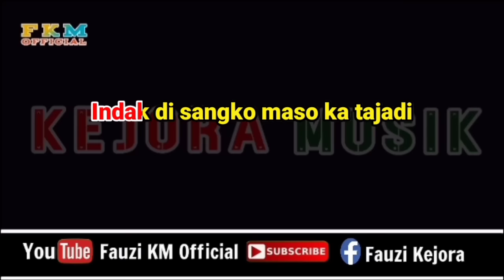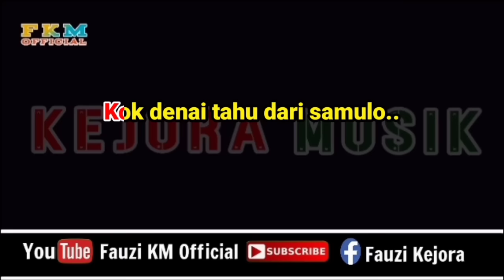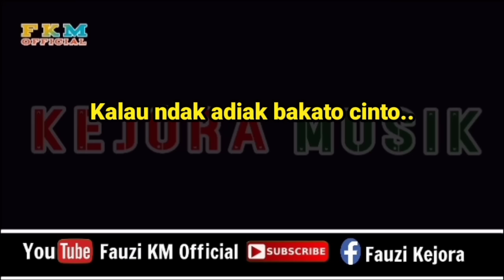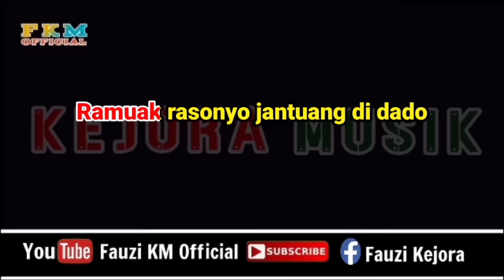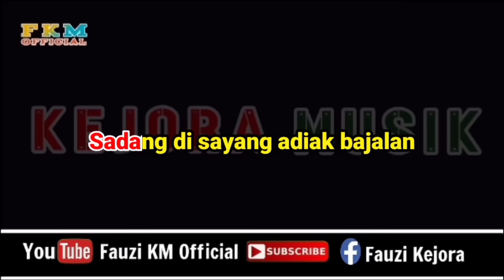TALANJUA SAYANG / Karaoke Versi Dangdut Band - Lagu Minang Populer / NADA PRIA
Nada Pria
Tittle : Talanjua sayang
Arranger Musik Karaoke : Fauzinario
Chanel Youtube : Fauzi KM Official

      Terimakasih 🙏